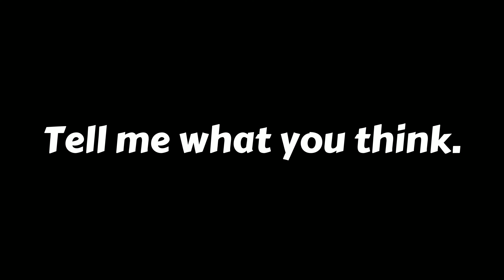Making Battlefield 1 Look Cinematic and Feel Emotional Attempt!!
Hey everyone!!
Battlefield 1 is one of my favorite games and I've always loved how the game can be emotional and cinematic at the same time.
It always made me feel like I was in a war movie.
I used a HUD in this video but if I decide to make another video with Battlefield 1, I won't use a HUD for the full cinematic immersion!

Let me know how I can improve the my videos in the comments.